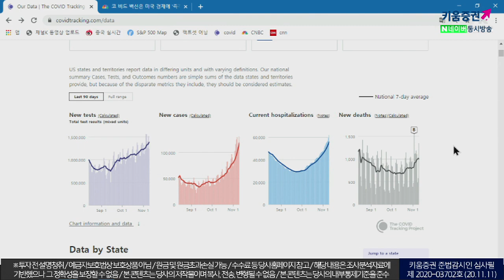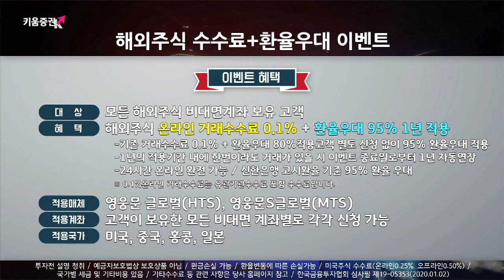한국증시 시총 사상 최고치 기록! 이유는? (마감시황.주식투자/20.11.11)